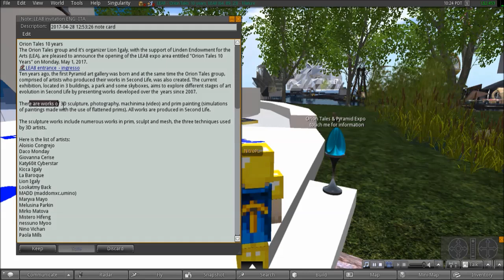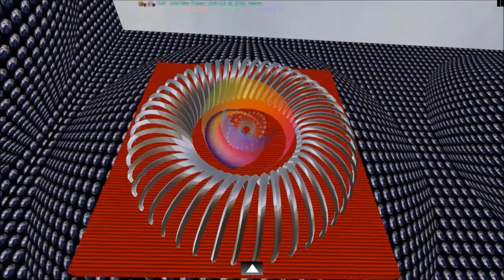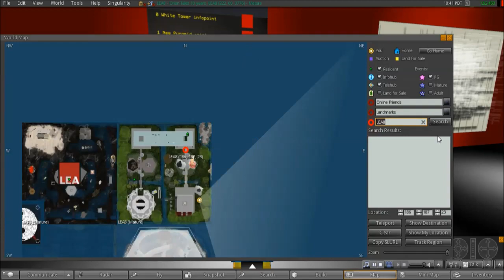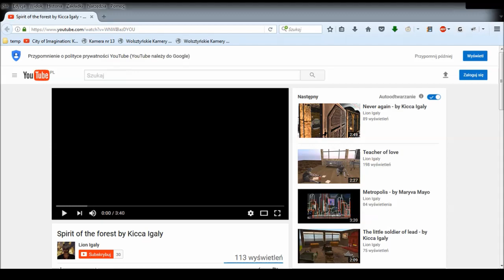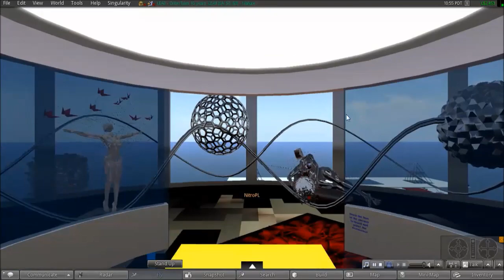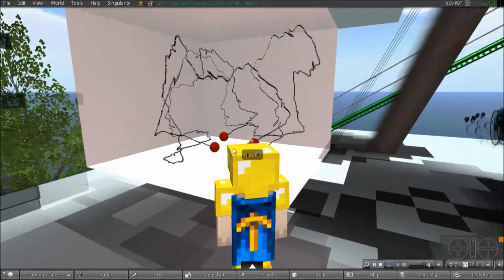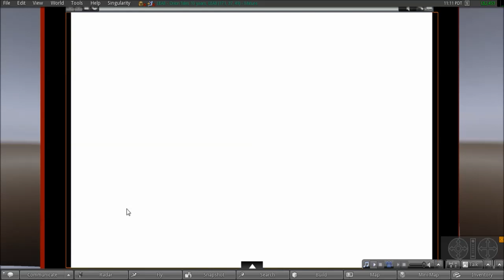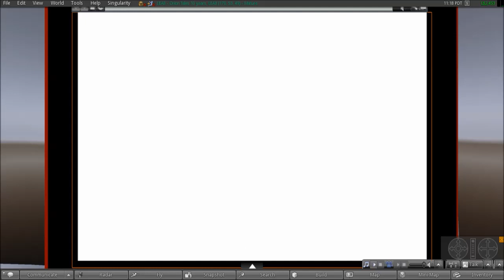LEA8 - Orion Tales 10 years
This installation celebrates , with an Art Expo, ten years since the founding of the artistic group "Orion Tales"  and buildings that have hosted it. Official Opening May 1, 2017. There are  280 works in 3 buildings, a park and 4 skyboxes (tp in square).